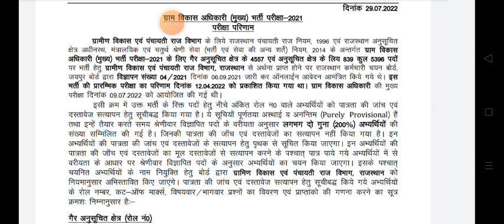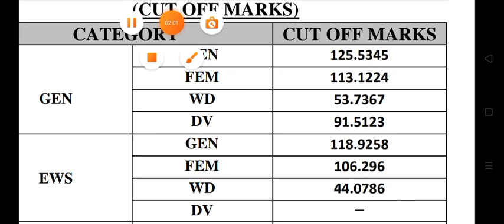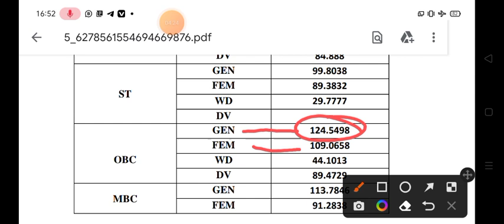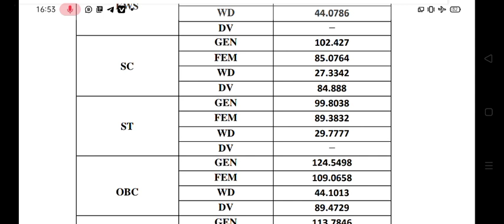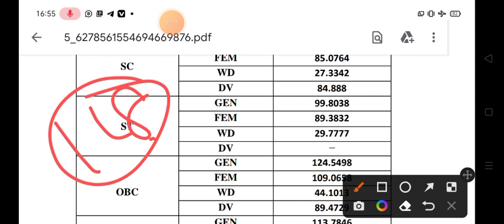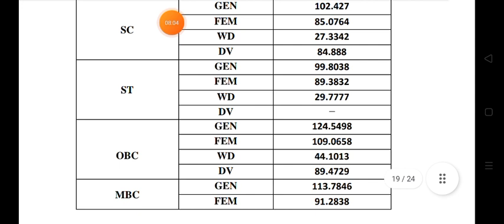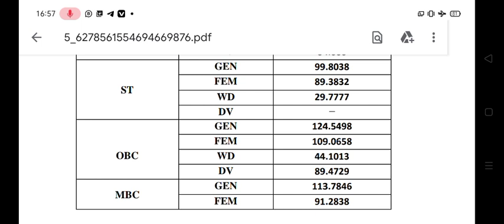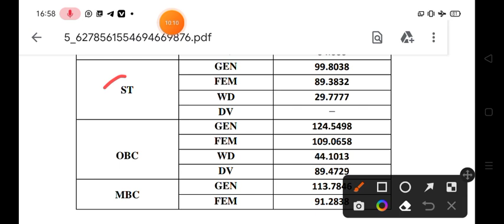VDO( ग्राम विकास अधिकारी )का परिणाम घोषित कर दिया है//VDO Result जारी कर दिया/कितने % स्टूडेंट्स पास